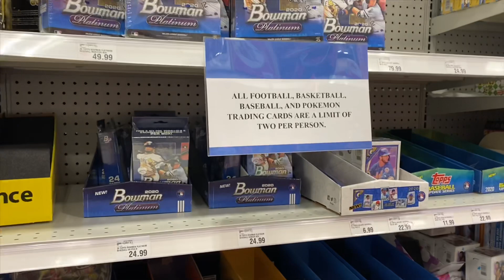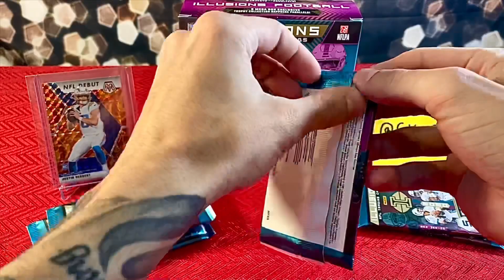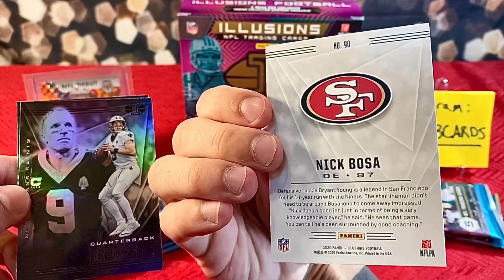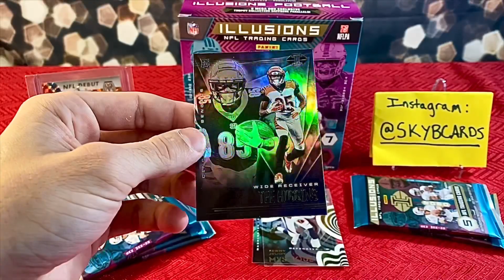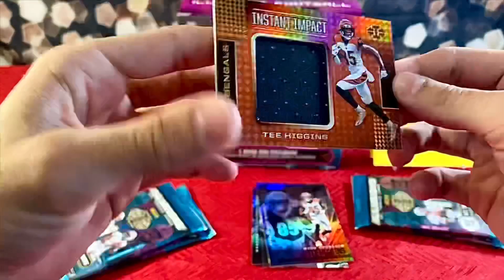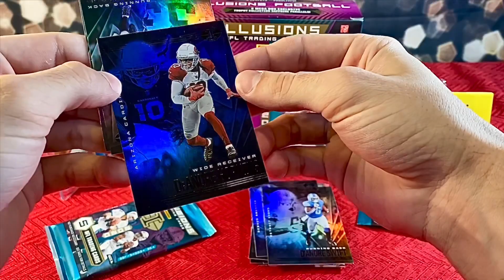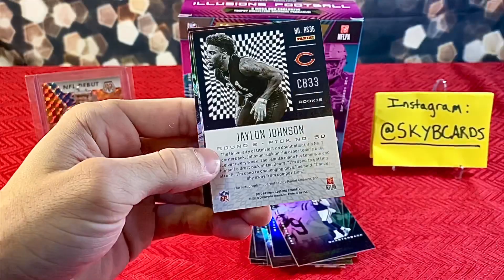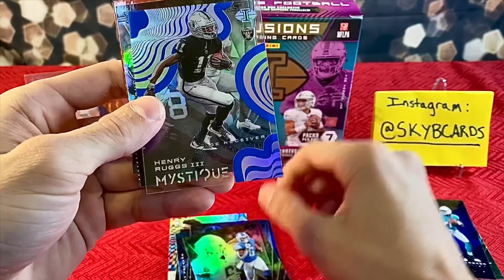*Found NBA Mosaic Hunting for Cards🍀 + 2020 NFL Illusions Mega Box Review!! 🔥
FOLLOW ON IG: skybcards